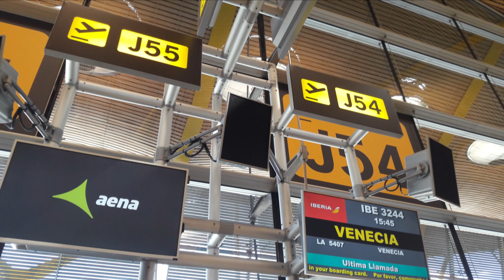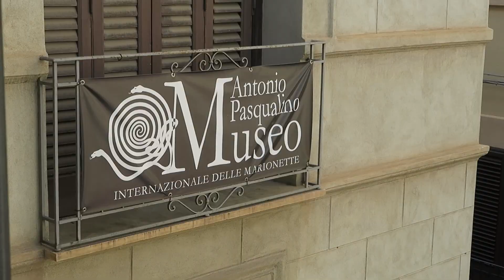Palermo - Marionetten-Museum & Hafenleben - AIDAbella - Herbst 2017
Eine Kreuzfahrt mit AIDAbella von Palma de Mallorca bis nach Venedig.

Wir starteten mit der Insel Sardinien. Heutiger Hafen der Reise ist Palermo auf Sizilien. Wir besuchen das Internationale Marionetten-Museum bei einem ausgedehnten Rundgang. Es gibt viel zu entdecken und auch zu erschrecken. Wir sind in Palermo.

Valletta auf Malta, die griechische Insel Korfu und das montenegrinische Kotor werden folgen. Kroatien besuchen wir mit den dalmatinischen Städten Dubrovnik und Split. Abschliessend überqueren wir die Adria gen Nordwesten und kommen nach Venedig.